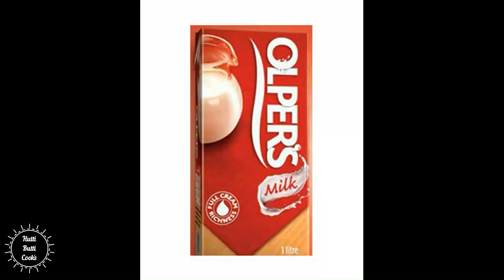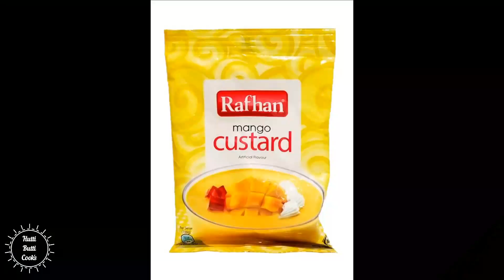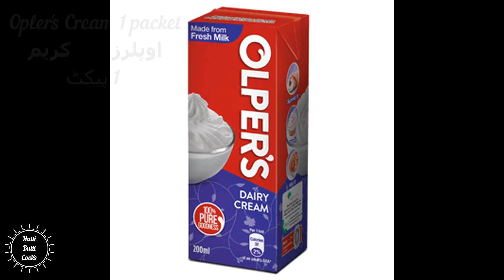Date Fruit Trifle ڈیٹ فروٹ ٹراۂفل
Date Fruit Trifle ڈیٹ فروٹ ٹراۂفل By Hutti Butti Cook's
Here you'll find easy and quick trifle recipes loaded with fruit, sugar, dates and plenty of fruit.
Where this dessert is still a favorite holiday treat.
Ingredients
Opler's Milk 1 litre (kg)  اوپلرز کا دودھ 1 لیٹر (کلو)
Mix Fruit Tin 1/2 cup مکس پھل کا ٹن 1/2 کپ
Sliced Apple 1 cup کٹا ہوا ایپل 1 کپ
Sliced Banana 1 cup کٹا ہوا کیلا 1 کپ
Sliced Dates 1 cup کٹی ہوئی کھجوریں 1 کپ
Opler's Cream 1 packet اوپلرز کا کریم 1 پیکٹ
Colour  Vermicelli (sawaiyan) 1/2 cup رنگین ورمسیلی (سوائیاں) 1/2 کپ
Sugar 10 to 12  tbs as per taste چینی 10 سے 12 کھانے کے چمچےذائقہ کے مطابق
Water 1/2 cup پانی 1/2 کپ
                    *For Custard Mixture *
Custard powder 1 packet کسٹرڈ پاؤڈر 1 پیکٹ
Water as required ضرورت کے مطابق پانی
Method
                    *For Custard Mixture *
Take a bowl add Custard powder 1 packet , Water as required & mix well.

Take a Pan add Opler's Milk 1 litre (kg) & boil.
After boil add Colour  Vermicelli (sawaiyan) 1/2 cup & Sugar 10 to 12  tbs as per taste & cook 12 to 15 minutes.
Add Custard mixture & mix nicely or cook until little thick. then off the flame, Now let it cool on normal temperature.
After Cool on normal temperature then add Opler's Cream 1 packet & mix nicely.
Now Add Mix Fruit Tin 1/2 cup, Sliced Apple 1 cup, Sliced Banana 1 cup, Sliced Dates 1 cup
& folded.
Child for 2 hour then served.
Happy Cooking.